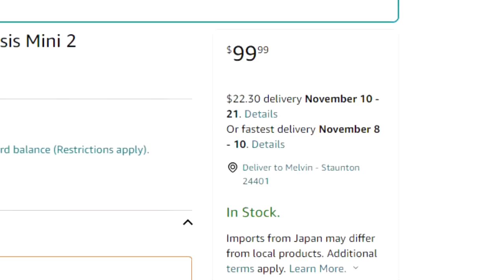The Sega Genesis Mini 2 - Review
Is it all that and then some? Let's find out.

Episode Notes:

1. The wind was completely out of my sails on this product after the final games were announced. I had so wanted this to show off the Sega CD in a positive light. I honestly had no desire to review the US edition with so many games stripped from the Mega Drive Mini 2. I only did so because a number of subscribers asked for it.

2. If these Sega Mini consoles are to have any future at all, the game libraries need to expand beyond the Genesis/Mega Drive. If Sega doesn't have the faith in getting the best games there is no point doing them.

3. The sound lag is very similar to the first Mini. You'll notice it in some games more than others.

4. I noticed that some of the flashing was lessened in this to the point where certain effects would disappear entirely. Some games were affected more than others.

5. Audio quality is good. You get a few off-key tunes and notes here and there but it's mostly very faithful.

6. I am reviewing the Japanese version of this product soon.

7. Apparently there is a hidden option in Space Harrier II to reduce the sprite flicker. It's HIDDEN. What the hell for?